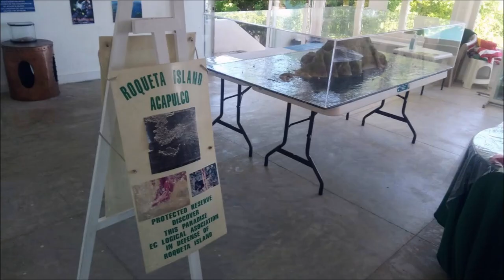30-09-2022 - ACAPULCO - La Roqueta Hiking - Canal de Boca Chica Snorkeling by Mario & Rudy